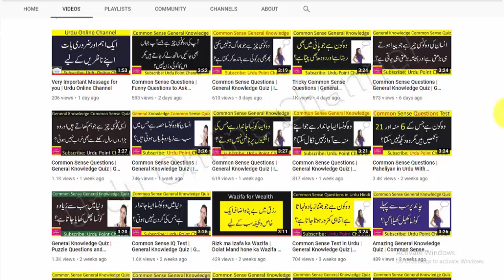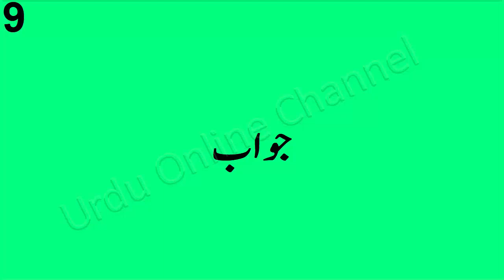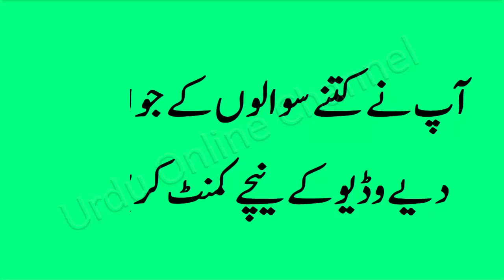Common Sense Questions | Paheliyan in Urdu With Answer | General Knowledge Quiz | GK IQ Test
Urdu Online channel | Interesting Questions in Urdu | Funny Questions to Ask People | sawal jawab in Urdu| Bujho to Jane | Brain Teasers Liked Videos | Riddles in Urdu | General Knowledge quiz

Mathematics for all Classes

Welcome to Urdu point Channel. Urdu Point is going to share General Knowledge Questions, Quiz, IQ test questions, Urdu Questions and Answers for you. Urdu Point is also share Islamic Videos, Quranic Wazaif, Riddles in Hindi, Paheli Videos, Paheliyan in Hindi, Urdu Lateefay, Urdu General Knowledge, Urdu Jokes and much more.  so Watch and enjoy the Latest Urdu Videos.

what is Intelligence Test ?

         A type of question that describes something in a difficult and confusing way and has a clever or funny answer, often asked as a game or something that is confusing, or a problem that is difficult to solve.

    A double entered is a figure of speech or a particular way of wording that is devised to be understood in two ways, having a double meaning.

So these were different types of questions which we normally face in our daily life. I will always put my effort to brings an interesting and knowledgeable videos for you.

At the end if you like my Videos, Please share them, like them and also informs your friends too.